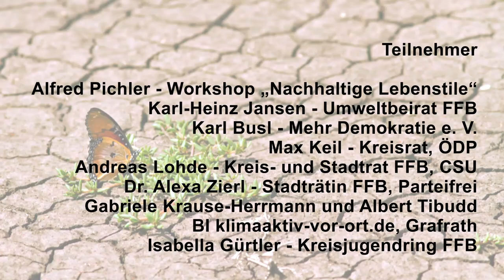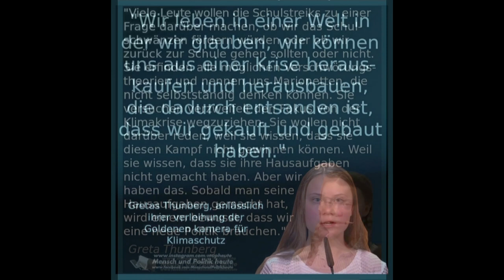Klimawandel in FFB – Bürgerinitiative „Klimaaktiv-vor-Ort“ Grafrath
Gabriele Krause-Herrmann und Albert Tibudd sind Teilnehmer der Bürgerinitiative „Klimaaktiv vor Ort“, die Menschen aus Grafrath, Kottgeisering und Schöngeising vereint. Die Aktivitäten der Gruppierung strahlen mittlerweile auf weitere Orte aus. Wichtig ist ihr, Freude an einem klimaneutralen Leben zu vermitteln, dabei Hilfestellung zu geben und die aktuellen Aktionen der Kinder, Schüler und Studenten zu unterstützen. Erwünscht sind Ideen und Vorschläge für eine überörtliche Vernetzung und kontinuierliche Öffentlichkeitsarbeit. Die Webseite
Der „DemokraTisch“-Gesprächsabend im April 2019 stand unter dem Titel: „Fürstenfeldbruck for future - Wie macht man Klimaschutz? Über die Notwendigkeit zu handeln“ und diskutierte unter anderem folgende Fragen:
    • Klimaschutz und Energiewende: Wie ist der Stand der Dinge im Landkreis?
    • Welche Pläne, Forderungen und Ideen erfordern welche Maßnahmen?
    • Wie kann man die Menschen motivieren, umweltfreundlich zu handeln, wenn täglich Werbung für billige Flugreisen und Kreuzfahrten, schnelle und große Autos, Fleisch aus Massentierhaltung und schädliche Kosmetika erfolgreich auf sie einwirkt?
    • Wie können Bürgerengagement und Bürgerbeteiligung helfen, das 2-Grad-Ziel zu erreichen?
Diese Thesen begleiteten das Gespräch:
    • Hans Joachim Schellnhuber (Gründer des Potsdam Institut für Klimaforschung): „Wir steuern in einem Irrsinnstempo auf eine unbeherrschbare globale Situation zu … Nur eine Weltbürgerbewegung kann die sich abzeichnende Klimakatastrophe – gewissermaßen zwei vor zwölf – noch stoppen.“
    • Papst Franziskus: „Der Rhythmus des Konsums, der Verschwendung und der Veränderung der Umwelt hat die Kapazität des Planeten derart überschritten, dass der gegenwärtige Lebensstil, da er unhaltbar ist, nur in Katastrophen enden kann ... Wenn die Bürger die nationale, regionale und kommunale politische Macht nicht kontrollieren, ist auch keine Kontrolle der Umweltschäden möglich.“
    • Wie unsere Abhängigkeit von fossiler Energie die Welt verändern wird, wissen wir nicht. Sicher ist, es wird viel Anpassung und Innovationskraft erfordern. Deshalb wird gute Bildung entscheidend sein für die Zukunft unserer Zivilisation.